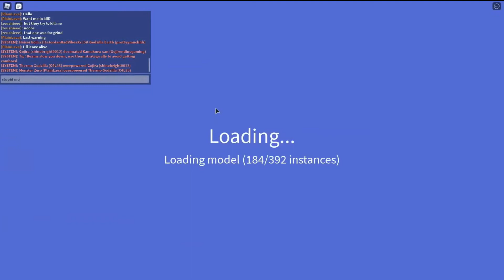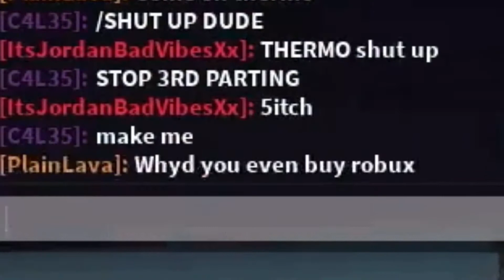Thermo Godzilla (GAMEPLAY) kaiju universe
This Thermo Godzilla costs 1,200 robux